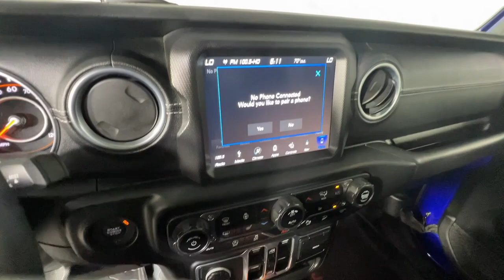2018 Jeep Wrangler Morrow, Peachtree City, Newnan, McDonough, Union City, GA W245729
Ocean Blue Metallic Clearcoat Used 2018 Jeep Wrangler available in Morrow, Georgia at Hennessy Mazda Buick GMC. Servicing the Peachtree City, Newnan, McDonough, Union City, GA area.
2018 Jeep Wrangler Unlimited Sahara - Stock#: W245729 - VIN#: 1C4HJXEG7JW245729

2018 Jeep Wrangler Unlimited Sahara CARFAX One-Owner. Clean CARFAX. Odometer is 2255 miles below market average! 18/23 City/Highway MPGbrbr**Nationwide Delivery Available!**, **We pay top dollar for trades!**, **Call now for details**, 1-Year SiriusXM Guardian Trial, 5-Year SiriusXM Traffic Service, 5-Year SiriusXM Travel Link Service, 8.4 Touchscreen Display, Alpine Premium Audio System, Auto-Dimming Rear-View Mirror, Blind Spot & Cross Path Detection, Cold Weather Group, Daytime Running Lamps LED Accents, Electronic Infotainment System Group, Front LED Fog Lamps, GPS Navigation, HD Radio, Heated Front Seats, Heated Steering Wheel, LED Lighting Group, LED Reflector Headlamps, LED Taillamps, ParkSense Rear Park Assist System, Quick Order Package 24G, Radio: Uconnect 4C Nav w/8.4 Display, Roadside Assistance & 9-1-1 Call, Safety Group, SiriusXM Traffic Plus, SiriusXM Travel Link.brbrbrHennessy of Southlake is Proud to offer you this Exceptional 2018 Jeep Wrangler, Appointed with the Unlimited Sahara Trim and is finished in Ocean Blue Metallic Clearcoat over Black Leather inside. It comes well appointed, is exceptionally clean, and has undergone a rigorous mechanical and cosmetic reconditioning process. Come see why our cars are a cut above!brbrAt Hennessy of Southlake, we offer a tremendous selection of New & Pre-Owned vehicles, accompanied with outstanding deals and unparalleled service! We have a strong and committed sales staff with many years of experience satisfying our customers' needs. We take pride in standing above the competition with a solid reputation and our entire team will ensure your car buying experience exceeds your expectations! We are leading the way with Real-Time Market based pricing that yields you the absolute best values on every car and truck. For over 50 years, the Hennessy family has been the most trusted name for luxury vehicles in metro Atlanta. We operate 10 dealerships in the Atlanta market, which provides us with access to a network with over 2,500 vehicles! No matter what you are interested in, we cant wait to help you find the perfect vehicle!